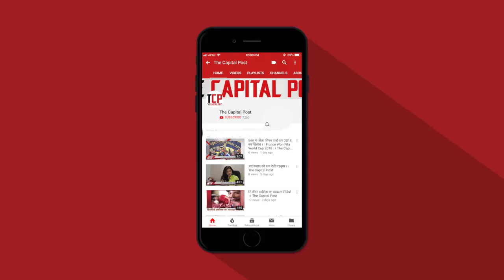MODI VS MODI || मोदी बनाम मोदी || THE CAPITAL POST